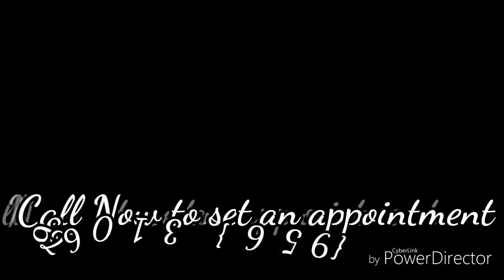Intellect Tattoo Club v15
Kendrick Lamar  DNA TATTOOS, COVER-UPS